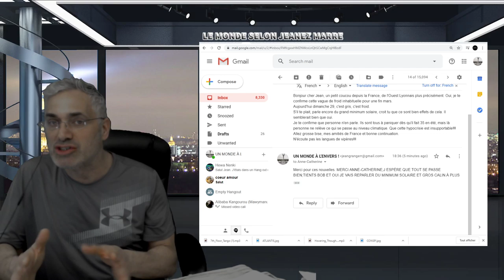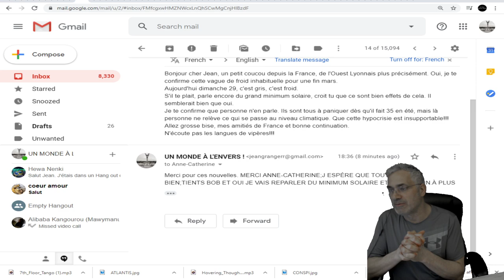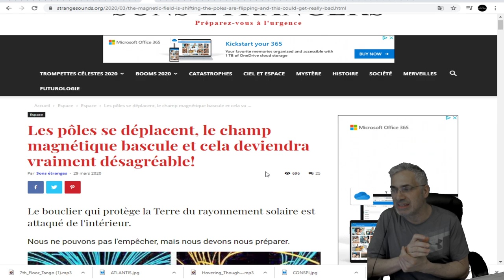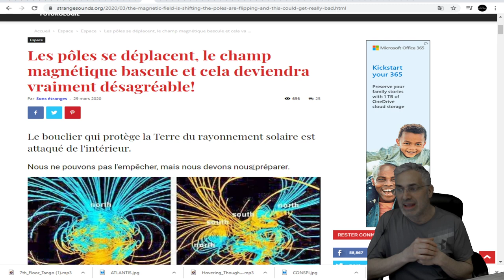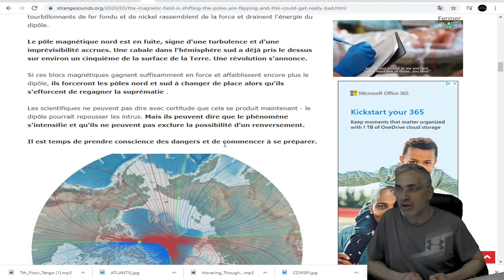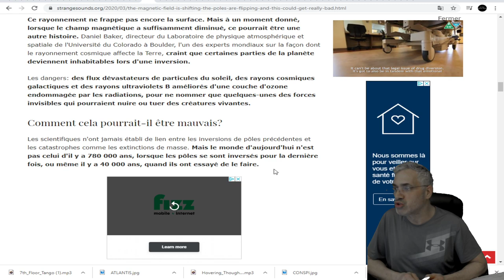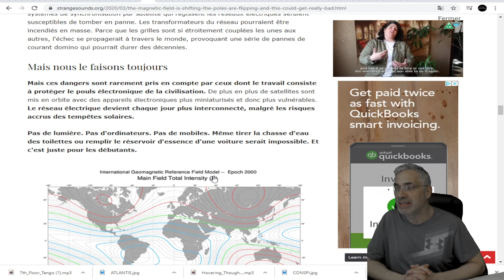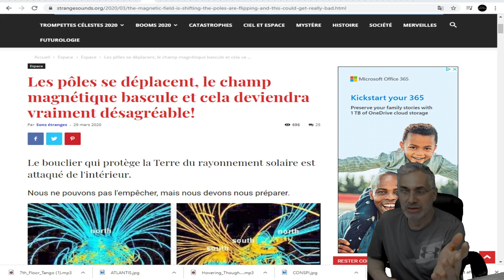DERNIÈRE HEURE; Le bouclier qui protège la Terre du rayonnement solaire est attaqué de l'intérieur.